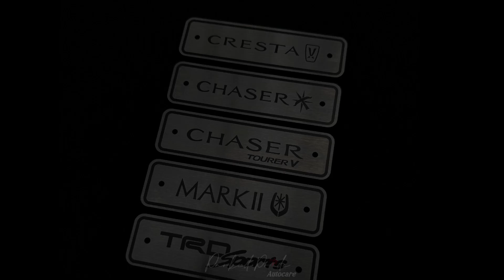TOYOTA JZX90 CHASER I Interior Instore Now!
Toyota JZX90 Chaser

OEM+ Floor Mats
OEM+ Chequer Floor Mats

- Boot Mats
- Cluster Fascias
- Spare Wheel Cover

Available NOW!

Link to more than 30 JDM Models!

Credit: Trey McGlothin